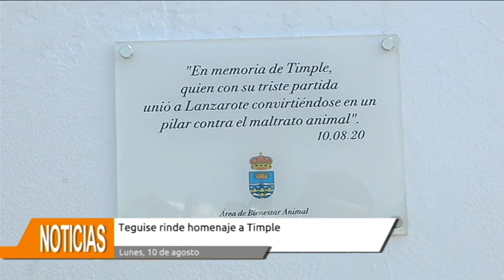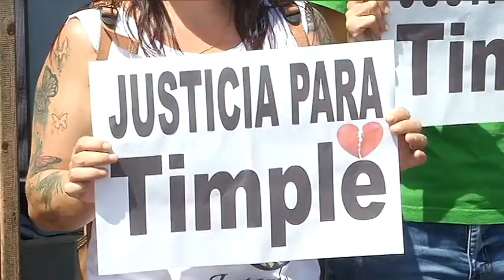Teguise rinde homenaje a Timple